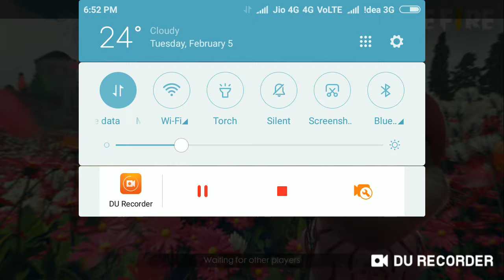Garena free fire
How many to save them but aane Wale Hain gems cancer by the free fire